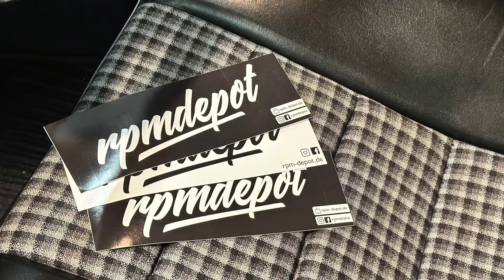The World's Only Dogleg Manual Wagon!? — The Carmudgeon Show w Jason Cammisa & Derek Hyphen — Ep 99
In this episode of the Curmudgeon Show, Derek Tam-Scott buys the world's only factory dogleg manual-transmission station wagon!

This episode is all about the dogleg: the transmission layout that automatically makes any car cool.

The discussion starts with the simplest question: What is a dogleg? Why does it exist — and why did it come about in the first place?

The reason is, of course, racing — where the gears of the H pattern are used all the time, but first gear is only used once (to get moving.)

The discussion then continues with every car ever produced with a dogleg manual  — 3-speeds, 5-speeds, and 7-speeds.

The Curmudgeon Show is part of the Hagerty Podcast Network